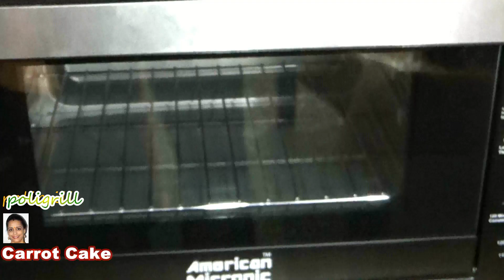CARROT CAKE RECIPE | কীভাবে বানাবেন ক্যারট কেক | Valentine Day special Carrot Cake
St. Valentine's Day is the day for showcase your Love!
Pamper your Valentine, show your Love, bake - CARROT CAKE.
Besides, Bengalis, those who love to bake cake pastry, but language of the recipes (almost all the good cake recipes are in English) is little problem, for them, today I present first time in Bengali language a world class cake recipe - CARROT CAKE.

ভ্যালেন্টাইনস ডে - ভালোবাসার দিন হিসাবে পৃথিবীতে স্বীকৃতি পেয়েছে। ভালোবাসার এবং ভালোলাগার প্রকাশ বিভিন্ন। কেউ বেড়াতে যান, কেউ নতুন জুয়েলারী বানান - কেউ খেতে এবং খাওয়াতে ভালবাসেন!
আপনার ভ্যালেন্টাইনের জন্য নিজে হাতে বানিয়ে ফেলুন এরকম চমৎকার ক্যারট কেক!
এছাড়াও যেসব বাঙালিরা কেক-প্যাস্ট্রি বানাতে ভালবাসেন, কিন্তু বাংলা ভাষায় তেমন ভালো কেক রেসিপি নেই বলে বানাতে পারেন না, তাঁদের জন্য বাংলাতে দেখাচ্ছি, সারা বিশ্বে সমাদৃত কেক রেসিপি - ক্যারট কেক বা গাজর কেক!

Recipe by Jhumu Poli

Technical and production PoliGrill